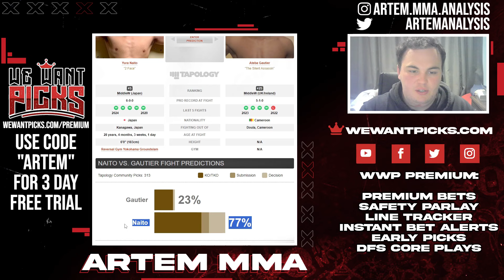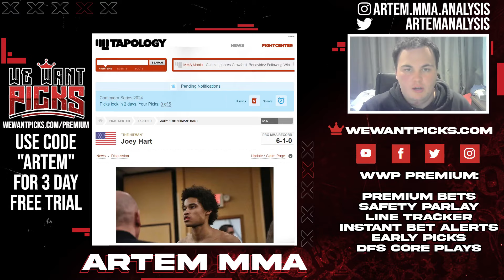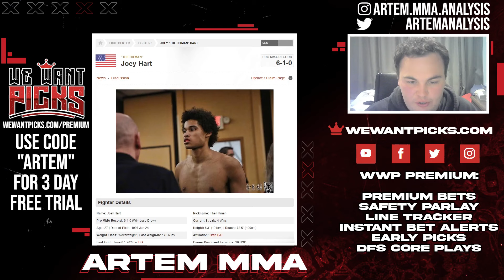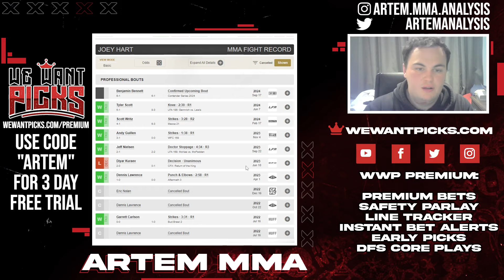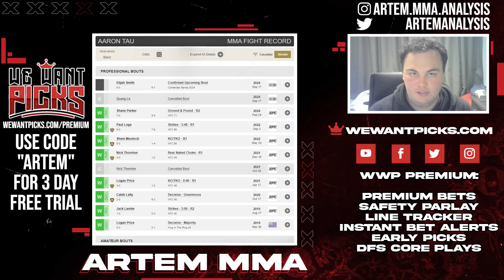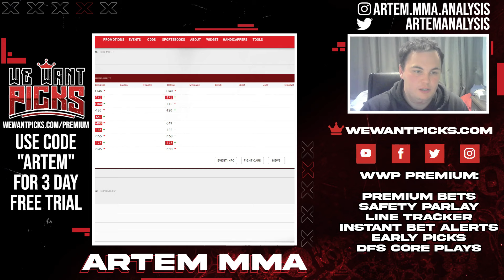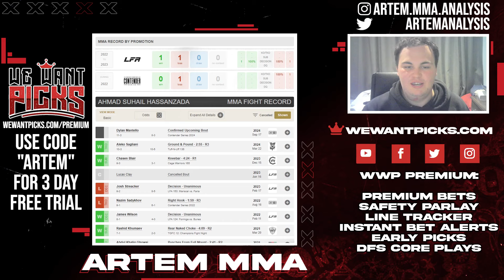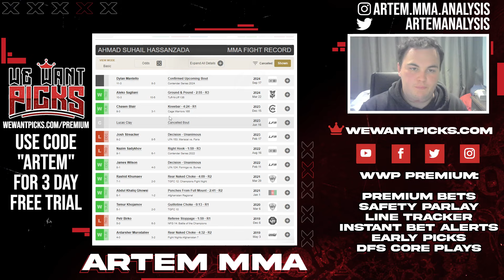DWCS 2024: Week 6: FULL CARD Predictions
@artem_mma breaks down the entire Contender Series 2024: Week 6 Fight Card giving you his Picks and Predictions!

DWCS 2024: Week 6
00:00 Intro
01:16 Yura Naito vs. Ateba Gautier
04:12 Tallison Teixeira vs. Arthur Lopes
07:16 Benjamin Bennett vs. Joey Hart
13:13 Aaron Tau vs. Elijah Smith
18:38 Dylan Mantello vs. Ahmad Suhail Hassanzada